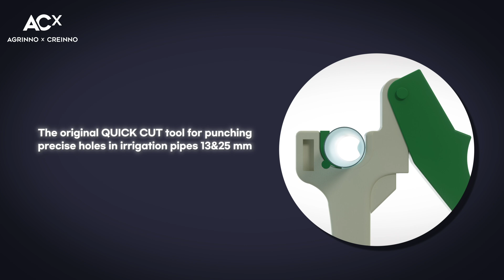Agrinno (Quick Cut)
Agrinno Quickcut tool#Punching tool